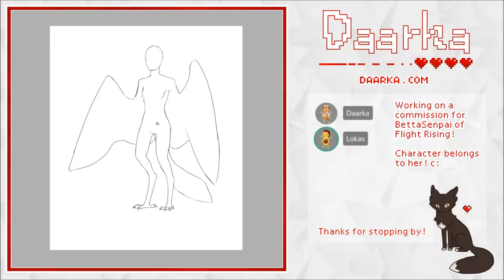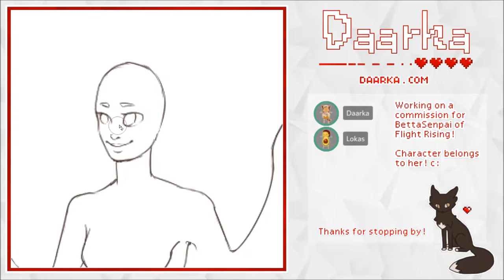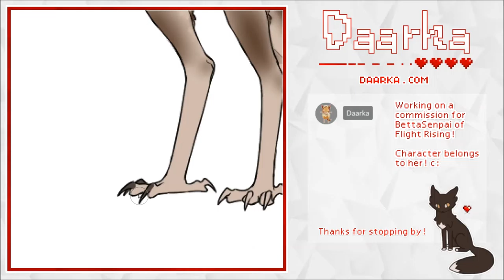Full Time Lapse: "Burrowing Harpy"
PaintToolSai, approximately ~4hrs

My streams are held on Picarto.tv/Daarka and I put out notifications of streaming on my DeviantART :)